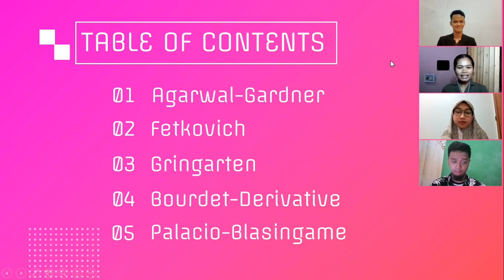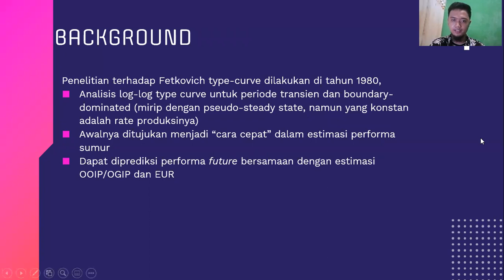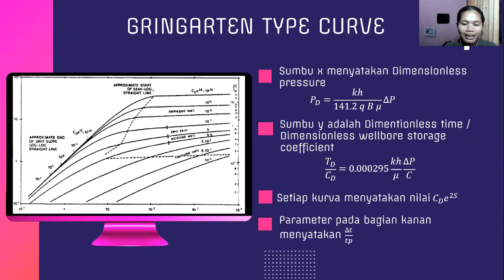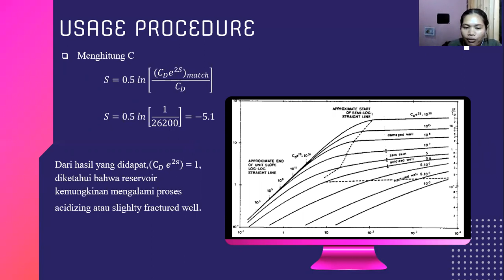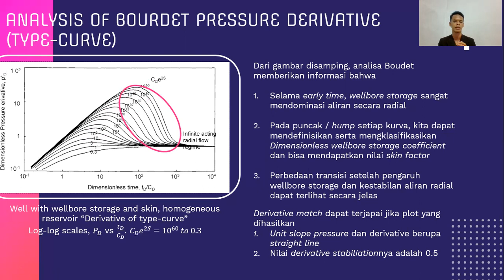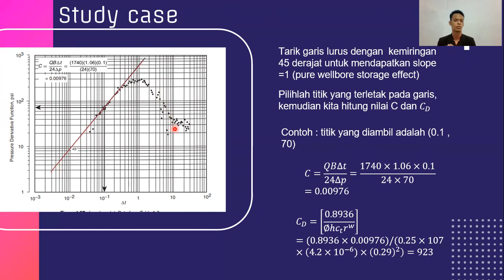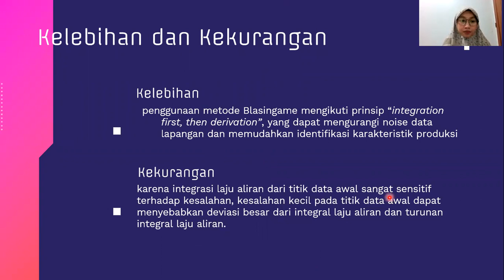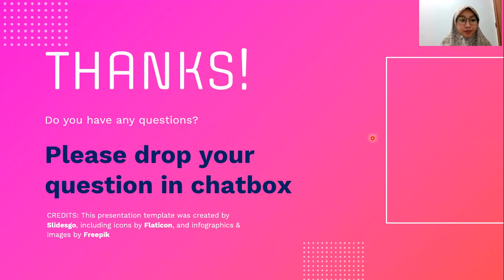Kelompok 5 - Type of Decline Curve Analysis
0:00 Intro
1:09 Agarwal-Gardner
9:29 Gringarten
16:07 Bourdet Pressure Derivative
29:52 Palacio-Blasingame
37:59 Closing